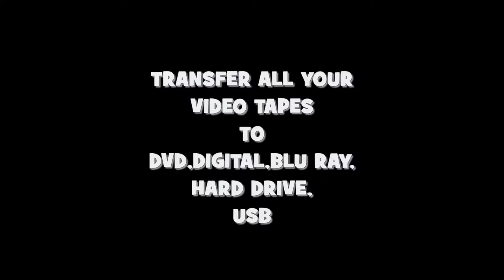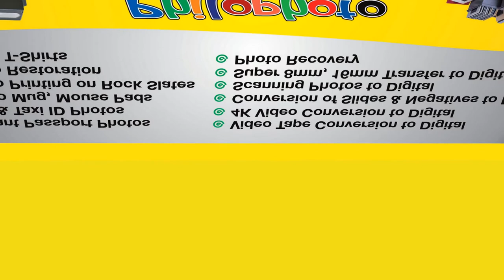Philo Photo Sydney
Convert all your video tapes to Digital